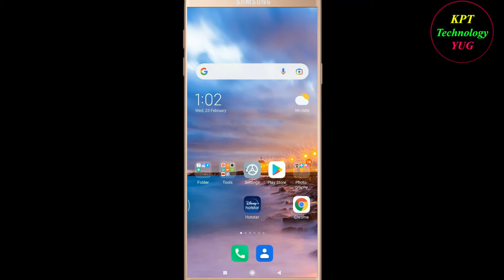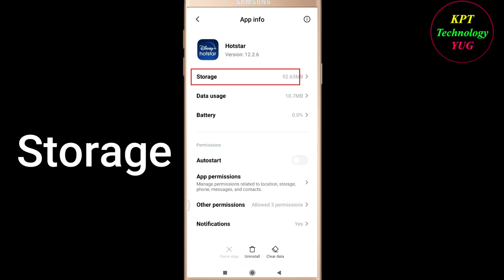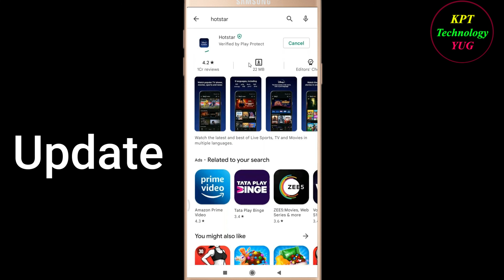How to Fix Disney+ Hotstar Oops - Something Went Wrong Error in Android &Ios-Please Try Again Later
Let's Fix Disney+  Hotstar  Oops - Something Went Wrong Error in Android & Ios - Please Try Again Later just follow some basic steps to fix this issue.